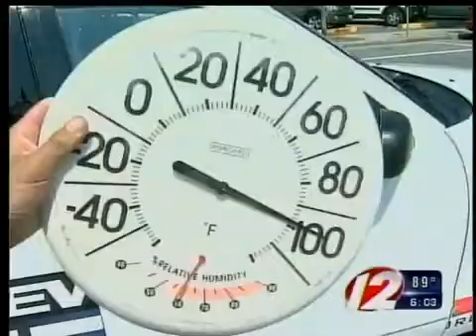Understanding heat stroke and heat exhaustion